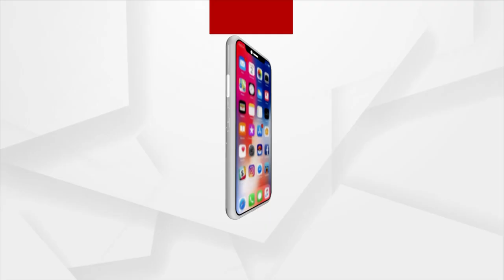Sports News In Two Minutes | Argus News